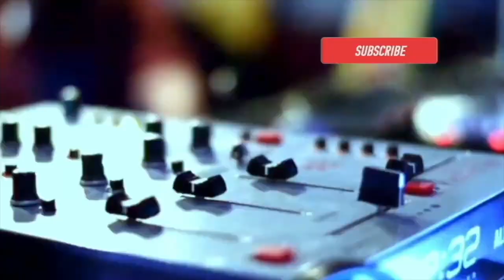Artist Roux on Life on Hifi | Ep 16 - Managing depression, being an artist in Jamaica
Passion has Roux’s Life on Hifi! She is a graphic artist, body painter and entrepreneur based in Jamaica, but during her time in University, she fell into depression and was discouraged from doing art. In part 2 of our conversation, we delve deeper into her story to uncover life lessons. We talk about things like how she manages her depression, the constant self-discipline it takes and spirituality vs. religion